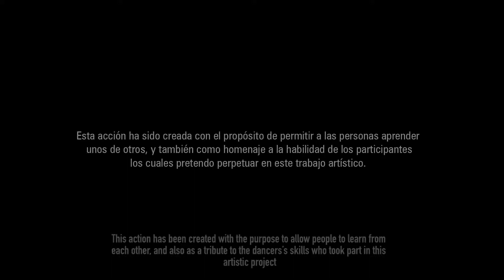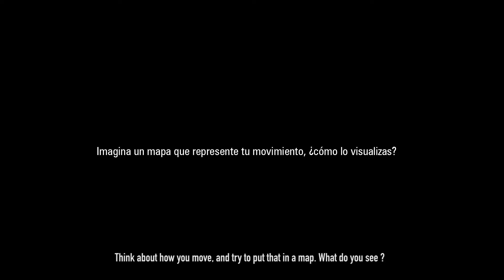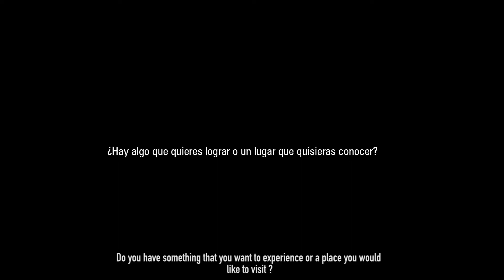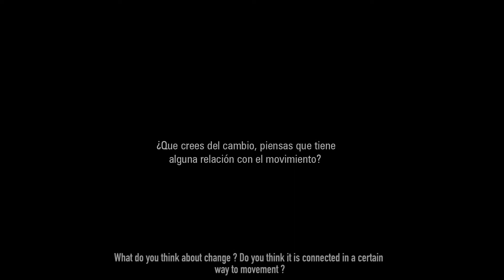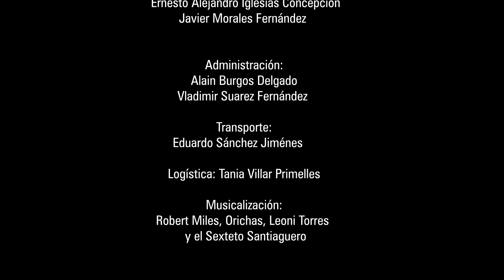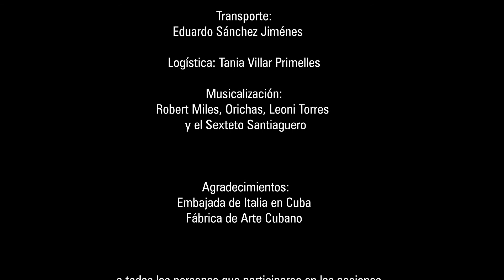The Dancing Truck